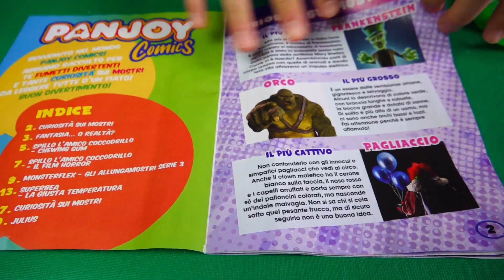GLI ALLUNGAMOSTRI MONSTERFLEX SERIE 3 - Leo Toys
Monsterflex Gli Allungamostri tornano in edicola con la serie 3! Sono14 creature mostruose pronte a combattere! Cerca gli speciali che si illuminano al buio e il raro Orsetto Gommoso! Allungateli, stiracchiateli e divertitevi a farli sfidare tra di loro!

*Video in collaborazione con Diramix